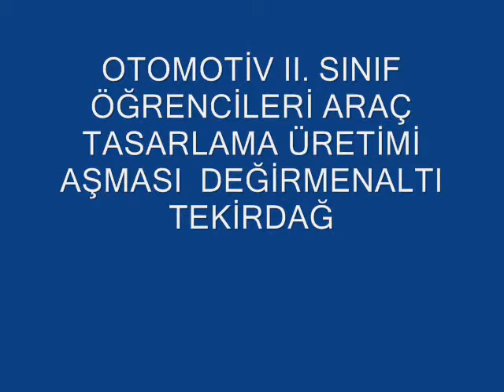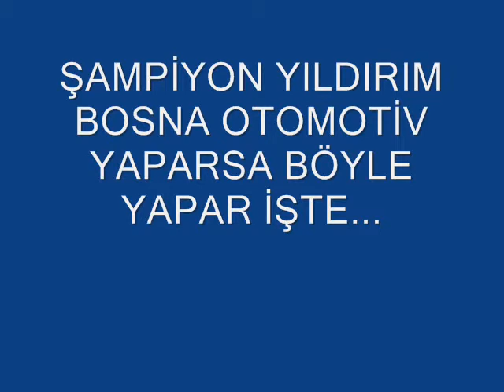otomotiv2 nku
bizim sınıf